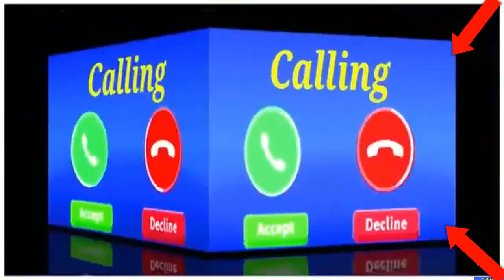vivo phone message tone . vivo ringtone . || vivo trending ringtone.